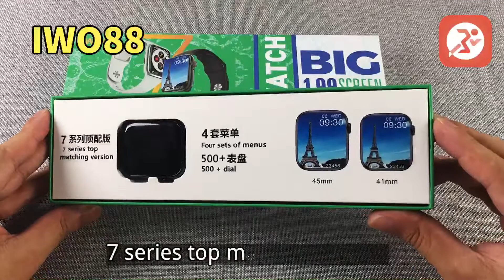MARCVEEN IWQ88 Smartwatch Series8 Unboxing ,RTL876DT2 High Performance Wireless Charge/Rotate Button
With Magnetic chain strap
With silicone straps
Free watch protector included
Free Delivery all over Pakistan
KEY FEATURES
Always on display
NFC supported
1.99 full screen
Siri supported
Wireless charging supported
Lag free watch
RDfit APP
Features
Raise to wake
4 Menu Styles
More than 500 watch faces
RD
Call log
BT calling
Messages notification
Facebook notification
Instagram notifications
Whatsapp notification
Step counting, walking, running, football, badminton, tennis, basketball, table tennis, cycling, climbing, skipping rope,yoga
Bpm
Heart rate
ECG
Calories
Pedometer
Multiple watch faces
Sleep monitor
Alarm
Calendar
Stop watch
Themes
Calculator
Colour : Black , Rose gold ,Silver,Blue

smart watch:-